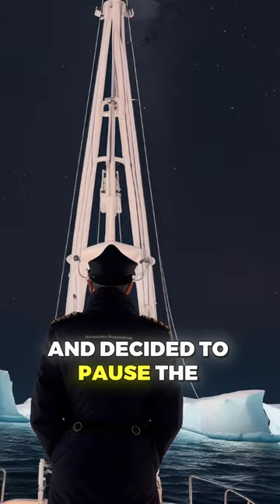This Ship Could've Saved The Titanic!